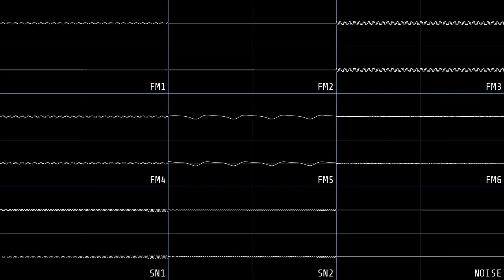Marble Gallery (YM2612/Genesis Arrange) - Castlevania: Symphony of the Night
Original Soundtrack by Michiru Yamane

Produced in Deflemask; Rendered in Furnace